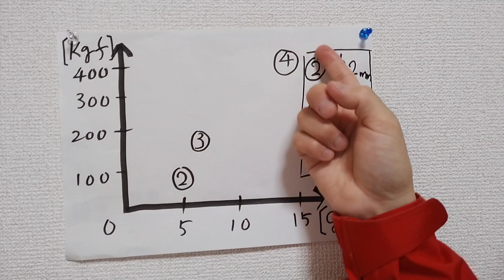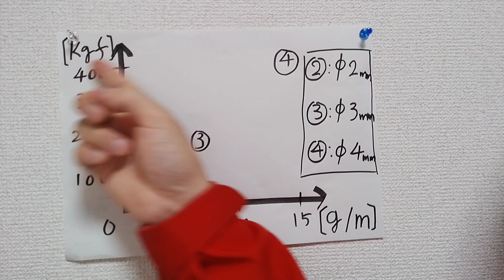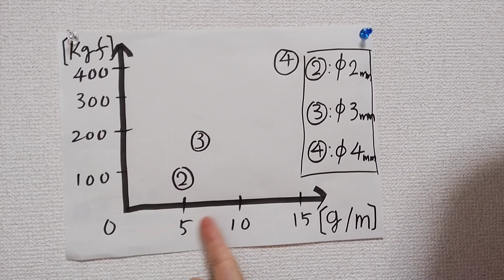体系立てて解説_ソロ登山のススメ_オールマイティな登山家を目指して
バタフライ・ノット